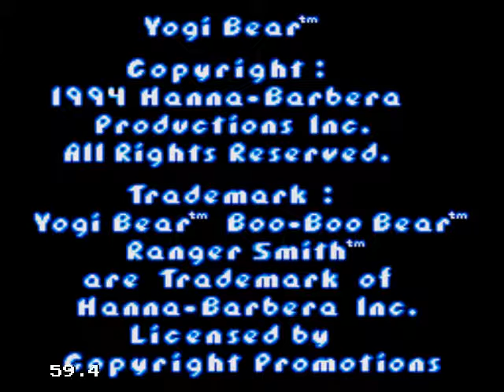Ze Colmeia Mega Drive Gameplay Sega Genesis Yogi Bear